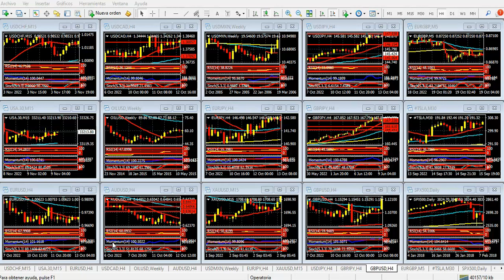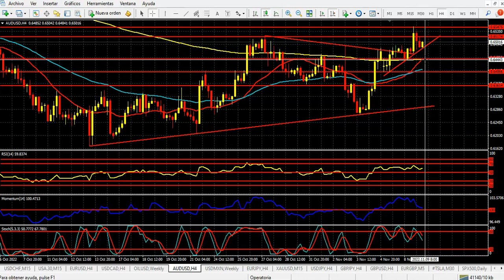Mercado de Divisas Miércoles 9 de noviembre de 2022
Euro y libra se animan
Hola Amigos, buen día. El euro, la libra esterlina y el yen fueron protagonistas en el mercado de divisas el martes, con sendas alzas que dejaron al dólar debilitado en el corto plazo. La moneda única rozó 1.0100, en tanto la libra se aproxima a 1.1600, y el yen recupera posiciones en torno a 145.60.
La onza de oro gana terreno aceleradamente, superando los 1700 dólares, un nivel lejano hace apenas unas horas, en tanto la plata se posiciona sobre los 21.00 dólares, y el platino supera, por primera vez en varias semanas, la cota de 1000 dólares.
Estos movimientos vienen de la mano de un cierto optimismo en el mercado, motivado a su vez por la presunción de que, ante una baja en la inflación, la Fed podría cambiar de rumbo en su actual política monetaria. El llamado “pivot de la Fed”, que de ello trata la chance de que el banco central suavice sus aumentos de tipos de interés próximamente, está en las ilusiones de los operadores, aunque nada de ello ha sido sugerido desde las altas esferas del propio banco. Diríamos que todo lo contrario.
La inflación puede haber bajado en octubre, por supuesto. Lo ilógico sería que ello no suceda, en tiempos de restricciones duras de dinero, y con aumentos de tipos a razón del 0.75% por reunión. Pero no debe olvidarse que el costo de vida se mantendrá, al menos por dos meses más, bien por encima del 6% en la medición subyacente, que excluye alimentos y energía, y que es la que en principio los bancos centrales pueden controlar. Lejos queda de su alcance lo que suceda con el petróleo y el gas, que se manejan con precios internacionales y sin que las medidas de la Fed u otra entidad similar puedan afectarlos.
Pero todo esto no significa que Powell y su gente vayan a moderar los tipos de interés, al menos hasta que se igualen con la inflación, lo cual podría suceder en marzo de 2023. Y si redujera el ritmo de alzas de tipos, igual los seguirían aumentando, tal vez a razón del 0.5%.
El temor a un debilitamiento del mercado laboral no existe por ahora. Los datos de octubre reflejaron el gran momento que atraviesa el sector laboral. Estos datos, en contra de lo que venia sucediendo (cuanto peor, mejor para la óptica de los mercados), impulsaron a las acciones de Wall Street el viernes, y con excepción de los papeles tecnológicos, crecieron durante la primera parte de esta semana.
Por el momento, el rally de las monedas europeas, como también el del dólar australiano, el oro y la recuperación del yen, asoman como un trampolín del cual caerán todas las monedas el jueves, si los datos de inflación no son realmente bajos. De otro modo, y lo sabremos entre el viernes y el lunes, estarán cambiando su tendencia de largo plazo las monedas europeas, y el yen estará retomando la zona de 140.00, que abandonó hace dos meses.
La ausencia de datos importantes hará que los inversores aguarden la apertura de la bolsa de Nueva York para definir la tendencia del dólar para el resto del día. Si todo se mantiene como hasta ahora, el billete no tendrá muchos argumentos para defenderse, al menos hasta el jueves a la mañana.